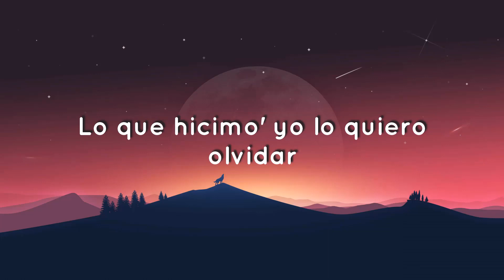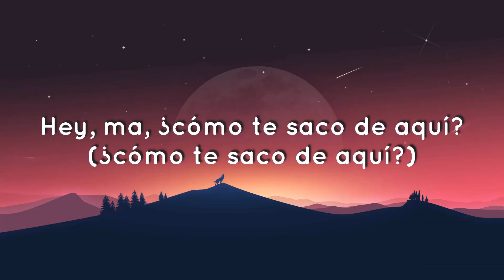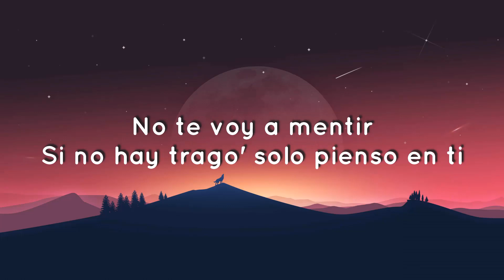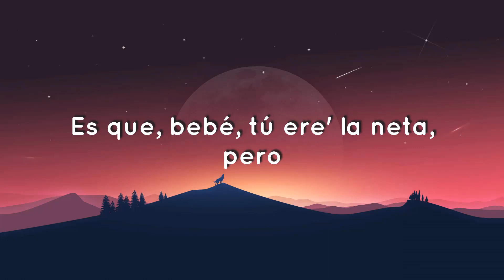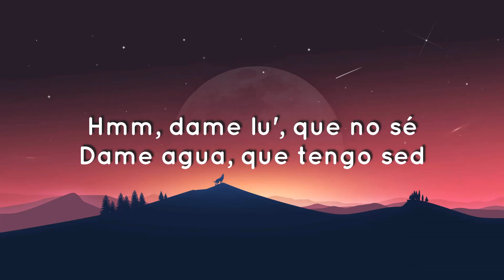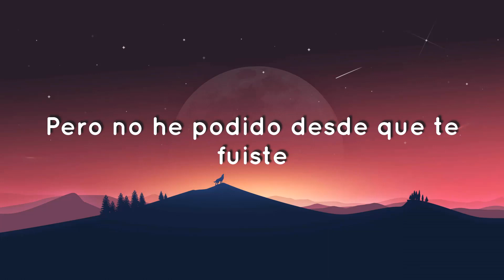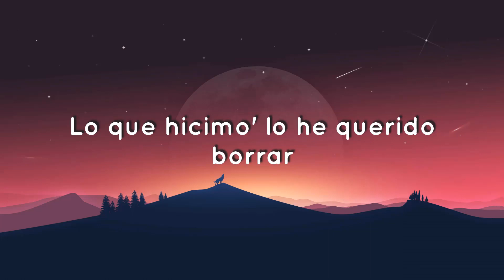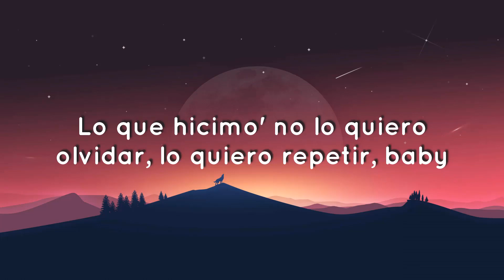🟠 Ozuna, Feid - Hey Mor (Letra/Lyrics)